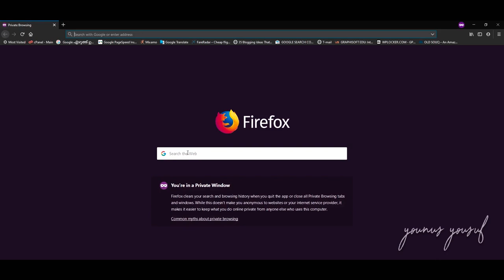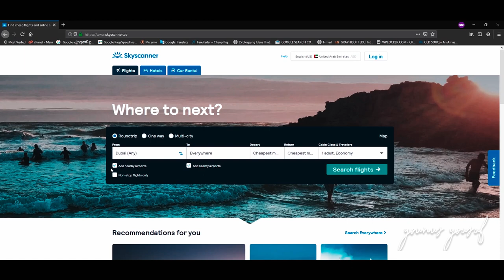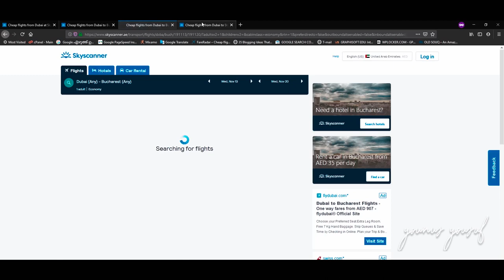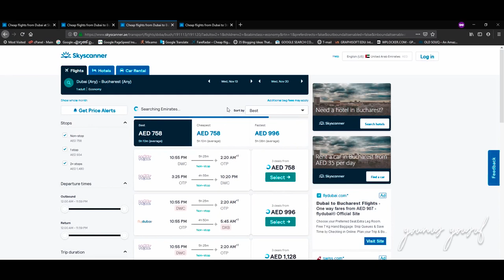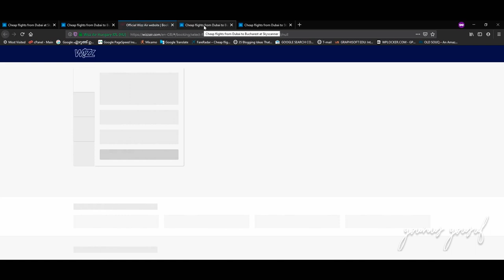HOW TO TRAVEL BUDGET FRIENDLY | എങ്ങിനെ ചുരുങ്ങിയ ചിലവിൽ ഒരു നല്ല യാത്ര പോകാം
യാത്ര അപ്ഡേറ്റ്കൾ , ട്രാവൽ ടിപ്‌സുകൾ ബജറ്റ് ഫ്ലൈറ്റ് കണ്ടെത്തൽ തുടങ്ങിയ ആവശ്യങ്ങൾക്കായി ചുവടെ കാണുന്ന ടെലിഗ്രാം ചാനലിൽ ജോയിൻ ചെയ്യുക.

വീഡിയോ യിൽ ഉപയോഗിച്ചിരിക്കുന്ന കളർ ഗ്രേഡിംഗ് LUT  ഡൌൺലോഡ് ചെയ്യാൻ ചുവടെ കാണുന്ന ടെലിഗ്രാം ചാനലിൽ ജോയിൻ ചെയ്യുക.